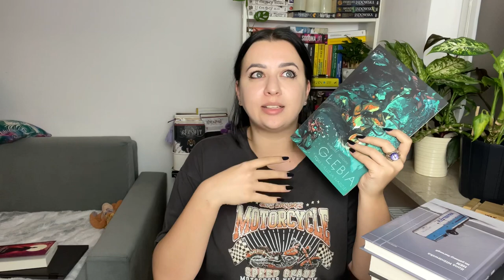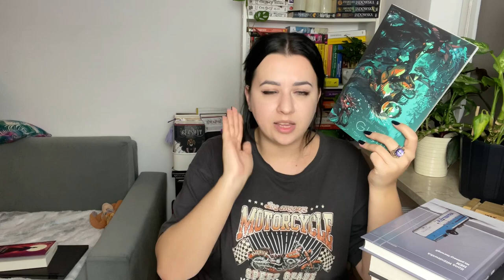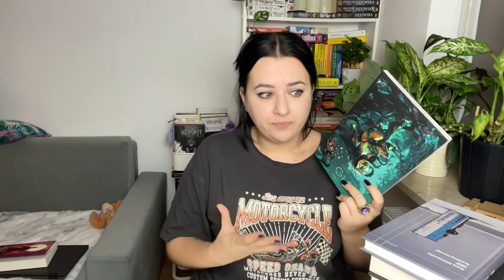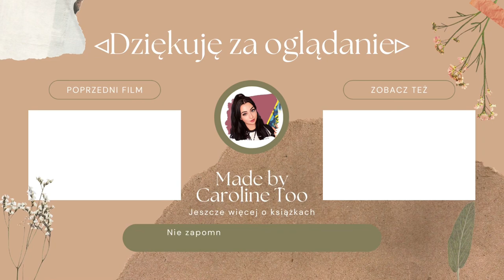Najgorsze książki 2022 🙈💔 Podsumowanie roku cz.1 📚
Moja książkowa wishlista:

TV Time: Made by Caroline